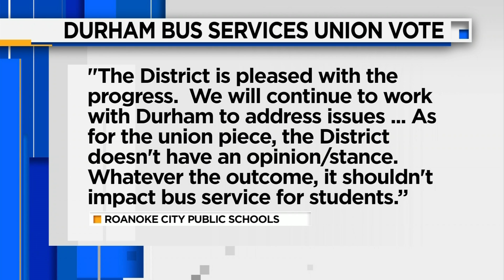Bus drivers vote on unionizing